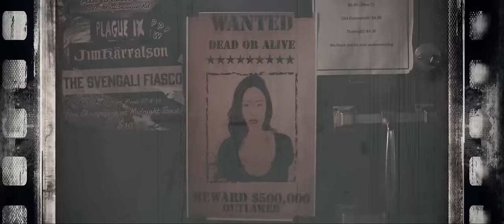Adam Whitehead - Outlawed (Official Music Video)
What began as a bucket list for Adam Whitehead has landed him into the CMA and Billboard!

Follow AW on SPOTIFY at

LYRICS TO OUTLAWED

Girl you’re spinnin that drink like you know your way around bourbon. Yeah, you’re making it dangerous to stand in this room without burnin’ Gotta watch out, when you walk in. Coming in hot, find an exit. Girl you’re at the top of every A list, every guy’s most wanted.

You should be outlawed, put up on a poster, let everybody know that you’re killing this night just like a criminal. You’re taking this over, make everybody hold up watching you move. You shoot I fall, one shot, I’m gone. You should be outlawed. You should be outlawed, yeah.

Girl you’re making me think that I don’t know how to save myself  Don’t know how to walk away hopin’ whiskey words can stop a bombshell. But I ain’t got a chance you looking like this every guy’s most wanted.

You should I fall, one shot, I’m gone.

You shoot, I fall. One shot. I’m gone.
You should be Outlawed